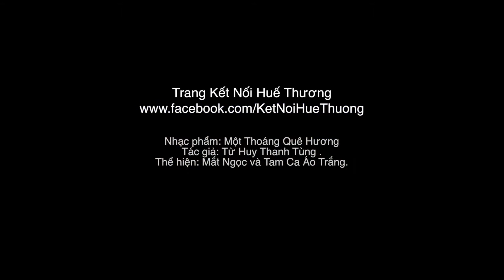MỘT THOÁNG QUÊ HƯƠNG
Thực hiện thu hình: Dnga
Biên tập: Kết Nối Huế Thương

Âm nhạc: Một Thoáng Quê Hương
Tác giả: Từ Huy, Thanh Tùng .
Thể hiện: Mắt Ngọc và Tam Ca Áo Trắng.